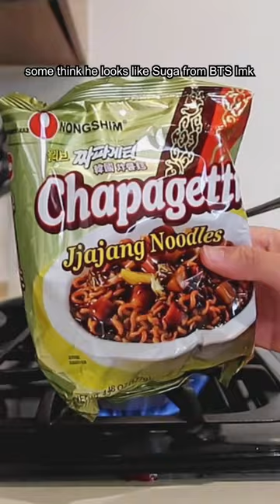I ate like SEVENTEEN’s Jun & Woozi for a day 🖤